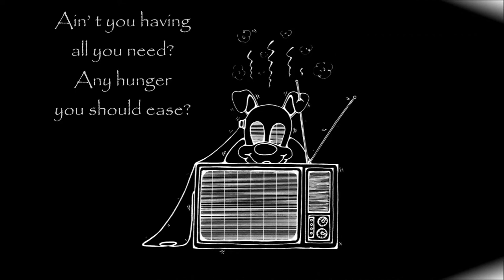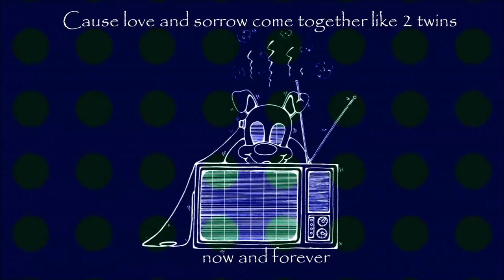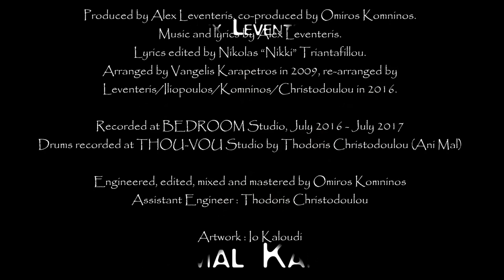HOT DOGS - Alex Leventeris (ANIMAL KARMA/2017)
Alex Leventeris: bass, vocals.
Christos Iliopoulos: guitars.
George Vlahos: back vocals.
Omiros Komninos: keyboards.
Thodoris Christodoulou (Ani Mal): drums.

Produced by Alex Leventeris, co-produced by Omiros Komninos.
Music and lyrics by Alex Leventeris.
Lyrics edited by Nikolas “Nikki” Triantafillou.
Arranged by Vangelis Karapetros in 2009, re-arranged by Leventeris/Iliopoulos/Komninos/Christodoulou in 2016.

Recorded at BEDROOM Studio, July 2016 - July 2017
Drums recorded at THOU-VOU Studio by Thodoris Christodoulou (Ani Mal)

Engineered, edited, mixed and mastered by Omiros Komninos
Assistant Engineer : Thodoris Christodoulou

Artwork : Io Kaloudi

Special thanks to Vangelis Karapetros
and to Apollon Kouskoumvekakis for all their great support.

Many thanks to: Natasha Tsirou, Dionysia Galanopoulou, Pantelis Politis, Artemis Bratakou, Nikos Tsoumanis, Spiros Fortis, Kostas Mavroudis, Renos Grammozis, Kostas Daras, Dimitris Karpouzas, Akis Rooster, Io Kaloudi, Gary Rogers, John Raptis, Pavlos Balatsoukas, Meti Georgitsi, Manos Kotsias, Konstantina Maliarou, Konstantinos Kapsimallis, Haris Botsis, John Melas, Akis Gavalas, George Vlahos and Yiorgos Fakanas.

HOT DOGS
Are you looking for some fun
In this crossroad of the park
Are you lost inside the hunting of excess?

Ain’ t you having all you need?
Any hunger you should ease?
Are there secrets I should reckon for suc-cess?

Don’t close the door
I feel alone
Where is my home?
Seems like I’ve lost the road

Is what we feel but never see
Controlled by links and TV screens
Cause love and sorrow
come together like 2 twins

Never easy to come back
When completely out of luck
so you’re hiding in the park
soaked in the rain

Never easy to return
When the word begins to burn
rumors wipe out all your happy days